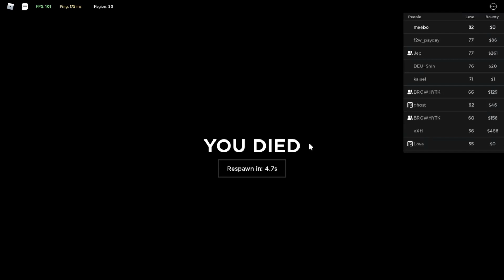roblox criminality big gang server raid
our gang (Roamers) is so populated with people guys and we also like to tk our teamate guys so join roamers, best gang out there